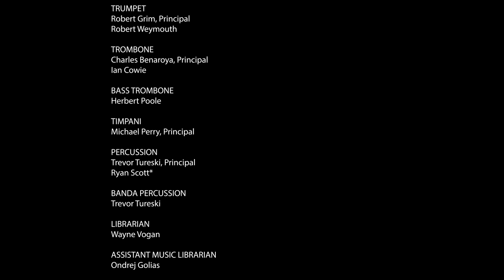Selected scenes from Roberto Devereux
Watch selected scenes from the Canadian Opera Company's 2014 production of Roberto Devereux starring Sondra Radvanovsky, Leonardo Capalbo, Ernesto Ramírez, José Bros, Allyson McHardy and Russell Braun.